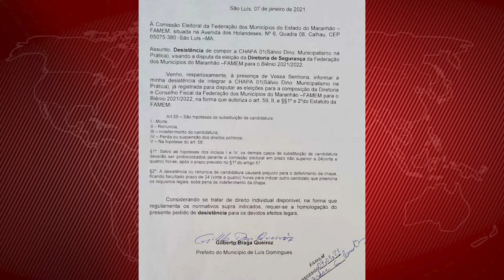POLÍTICA - Fábio Gentil recebe adesão de prefeito que desistiu de participar de chapa concorrente